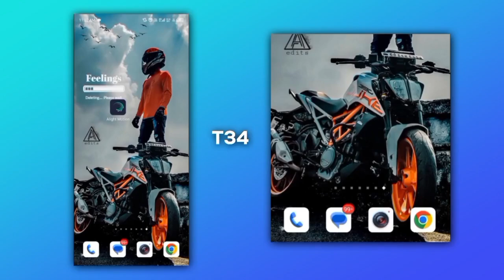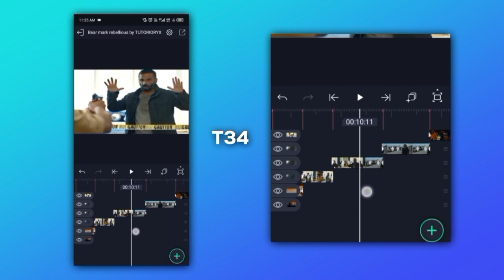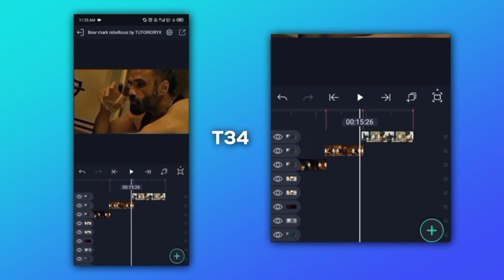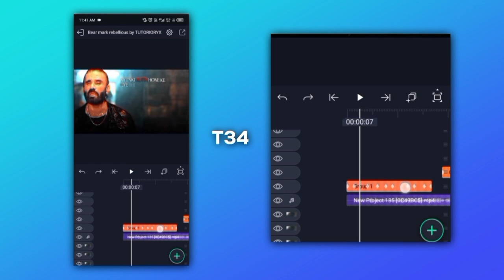LYRICS TUTORIALS LIKE @rebelliouseditz 😲ALIGHT MOTION | Text animation editing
LYRICS TUTORIALS LIKE REBELLIOUS_EDITZ 😲ALIGHT MOTION

🫨 𝐂𝐎𝐃𝐄  :- rebellious editz editing preset